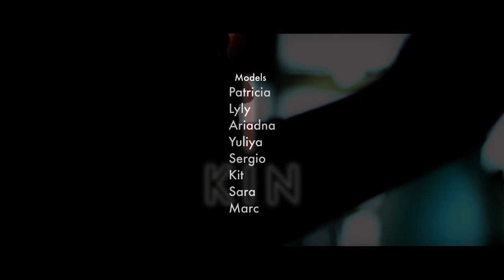Making off Colección Origen Kin Cosmetics.m4v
Descubre cómo se hizo la colección Origen de la firma Kin Cosmetics, de atrevida lucidez y peinados fuera de serie.